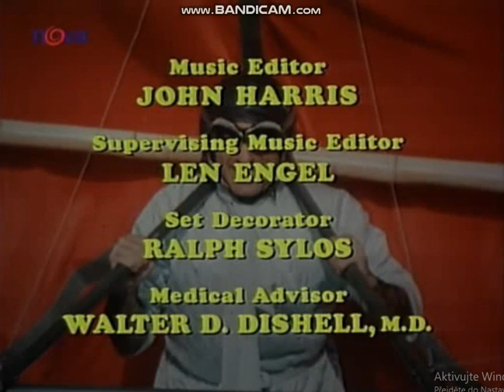20th Television (1973/1992)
Taken from czech airing TV Nova "M*A*S*H".